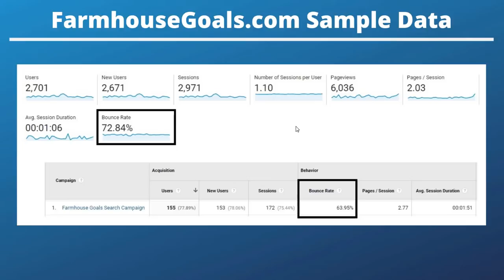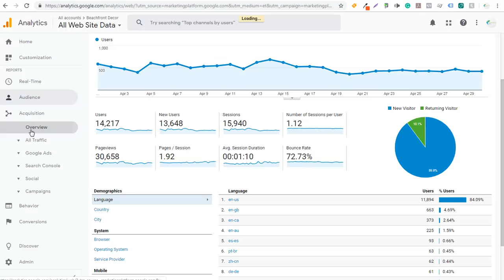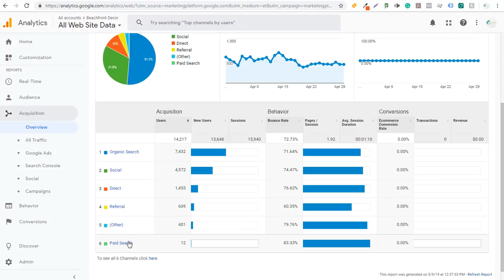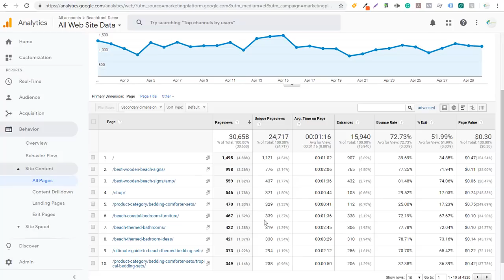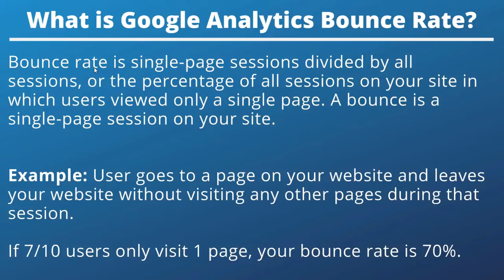What is Bounce Rate in Google Analytics? Bounce Rate Definition and Meaning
Are you curious about Bounce Rate in Google Analytics? We have our Bounce Rate Explained video where we cover the Google Analytics Bounce Rate Definition and Meaning for beginners. When you are first getting started with Google Analytics and marketing in general, you probably have a lot of questions about the different metrics and statistics available for your website. One of the main statistics in Google Analytics is bounce rate. You will find it next to other stats like Pages Per Session and Average Session Duration.

What is Google Analytics Bounce Rate?

Bounce Rate Definition: Single-page sessions divided by all sessions or the percentage of all sessions on your site in which users viewed only a single page. A bounce is a single-page session on your site.

Bounce Rate Example: User goes to a page on your website and leaves your website without visiting any other pages during that session. If 7/10 users only visit 1 page, your bounce rate is 70%.

You will have different rates for different sources of traffic, so whether you are looking for a Google Bounce Rate for organic search traffic or for ads traffic, you can find it with ease.

Is a high bounce rate a bad thing?

If the success of your site depends on users viewing more than one page, then, yes, a high bounce rate is bad. For example, if your home page is the gateway to the rest of your site (e.g., news articles, product pages, your checkout process) and a high percentage of users are viewing only your home page, then you don’t want a high bounce rate.

On the other hand, if you have a single-page site like a blog, or offer other types of content for which single-page sessions are expected, then a high bounce rate is perfectly normal.

What is a good bounce rate on Google Analytics?

The lower your bounce rate is the better. I generally try to get my bounce rate below 65%, especially for organic and social sources of traffic.

How do you interpret bounce rate?

Bounce rate can be interpreted by how engaged users are on your website. In addition, it can be used along with Average Session Duration to determine how user-friendly your website is. The User Experience on your website will have a huge impact on Bounce Rate.

What is a good bounce rate for blogs?

When it comes to blogs, many people will click through to the article they want to read and then bounce without clicking more. You want to have it as low as possible so people are looking at multiple pages and articles, so below 50% would be a strong bounce rate.